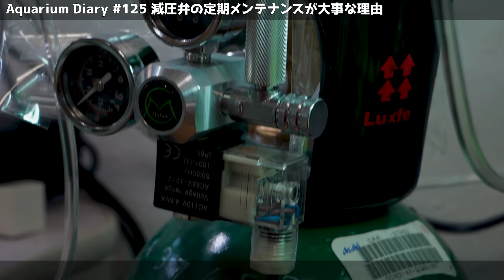レギュレーターの良くある不具合解説／減圧弁／電磁弁／メンテナンス／修理故障【アクアリウム Diary125】水草水槽 aquarium CO2添加／ミドボン／化学反応式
減圧弁・電磁弁の故障は水槽環境に大きなダメージを与えます。事故を未然に防ぐ定期メンテナンス方法を紹介します。動きの悪くなった部分を改善しましょう。

目次
00:00​ 電磁弁のトラブルで起きる事故
01:23​ 結論・分解できる電磁弁を買おう
02:30​ 事故を防ぐ為のメンテナンス方法
05:38​ まとめ

↓電磁弁のNewVer.は当店ページから
【KAPURA AQUA SYSTEMS 直売店】
　アクアリウムガジェット販売
　コスパの良いアクアリウムの為のLED専門店

　修理・機器に関する相談窓口

【SNS】
フレンド申請はお気軽に♪

メインカメラ Sony a7c：
メインレンズ1 Sony 28-60mm F4.0-5.6：
HAKUBA 40.5mm レンズフィルター：
Huawei nova lite 3：
iphone 7：
MAMEN KM-D2 Pro コンデンサーピンマイク：
Endurax 三脚：